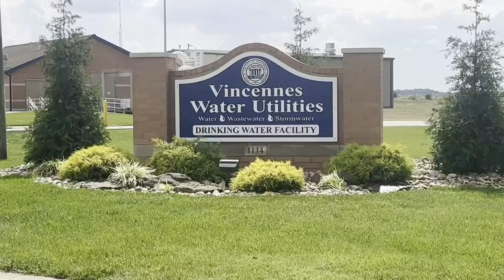Vincennes one step closer to upgrading water and sewer system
Bond committee requests $6.1 million to make it happen.